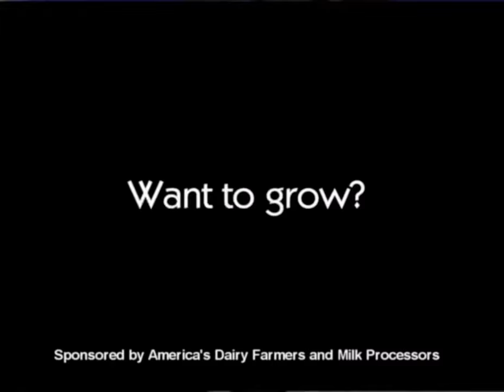Got Milk Super Mario 64 Commercial 1996